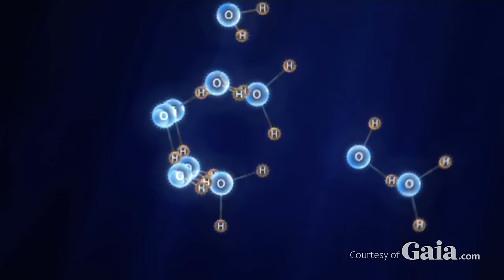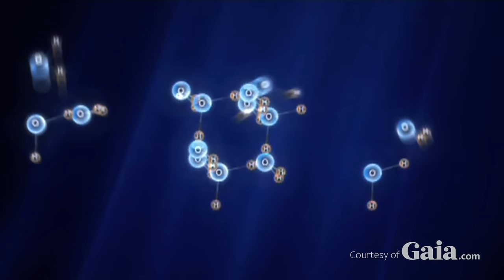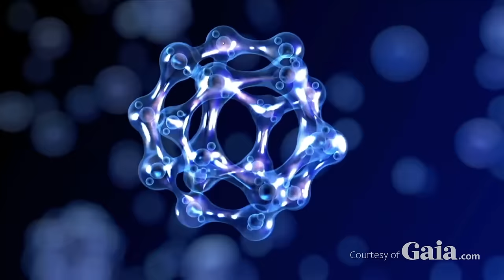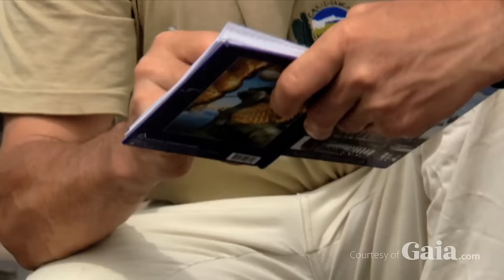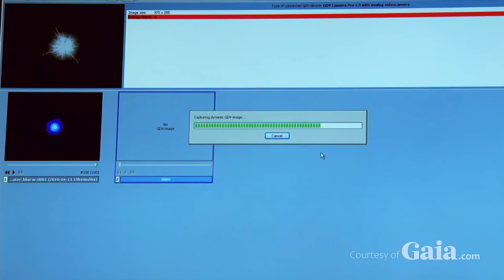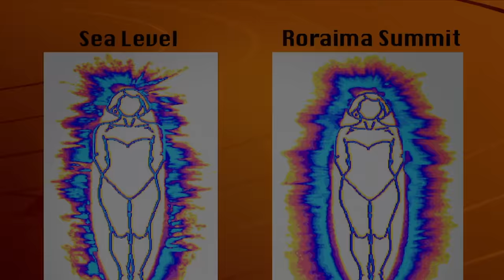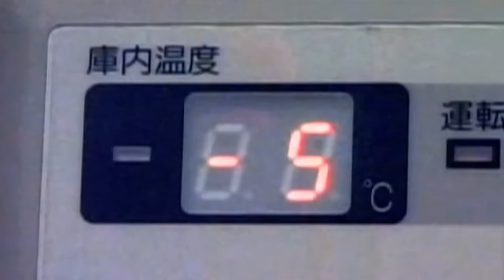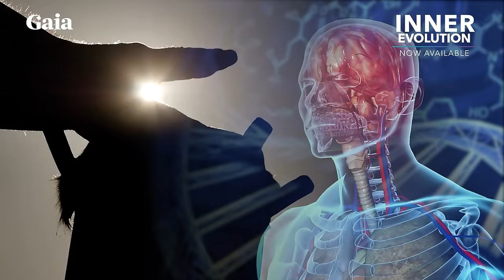If You Drink Water You Should Watch This! Amazing Secret of Water - Influenced With Sounds & Intent!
Follow your curiosity, watch the full documentary including thousands of thought provoking original programs and documentaries - This segment has been edited and produced in association with gaia.com and features Additional scenes with Author Paul Wallis.

Episode Description: Water – a living substance, the most common and least understood. It defies the basic laws of physics, yet holds the keys to life. Known to ancients as a transmitter to and from the higher realms, water retains memory and conveys information to DNA. (Our portal on Gaia

However, water can die if treated poorly. Our use and misuse of this precious resource has altered the vital information it carries in unexpected ways. Influences such as sound, thoughts, intention and prayer, as well as toxins such as chlorine, structure water’s molecular arrangement – affecting all it comes in contact with. Prominent scientists help reveal the secret of water, allowing us to use this amazing element to heal ourselves and our planet.

Featuring Paul Wallis, Rustum Roy, Mark Weislogel, Allois Gruber, Leonid Izvekov and Konstantin Korotkov. Produced By Gaia TV.